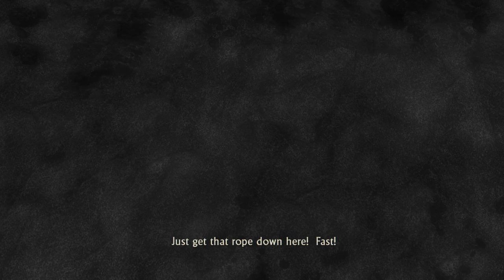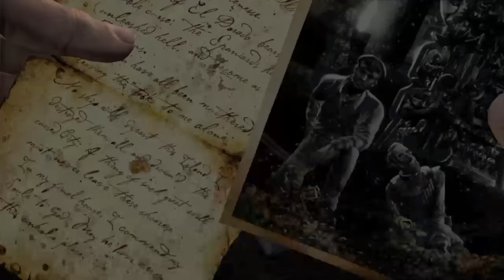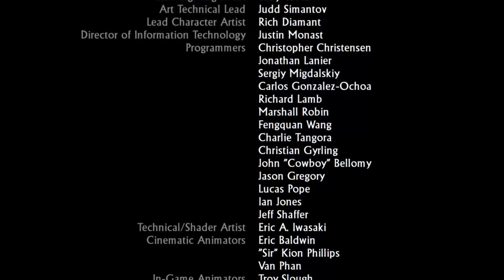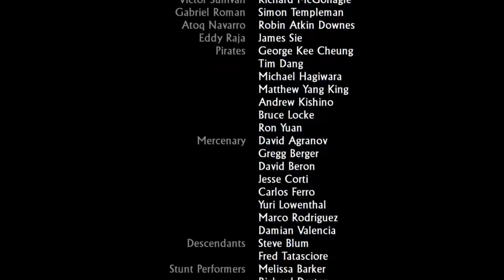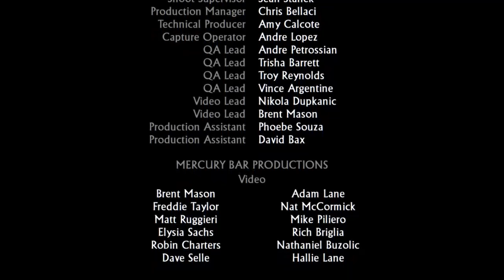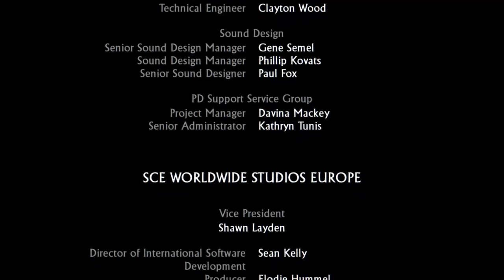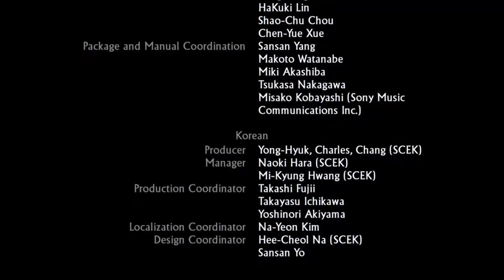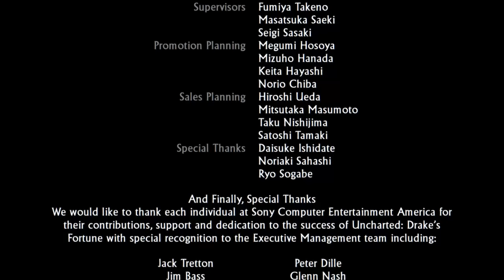Drake's Fortune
New Videos Uploaded Quite Regularly

Alien Isolation
Fifa 16
Pure Pool
Pure Chess